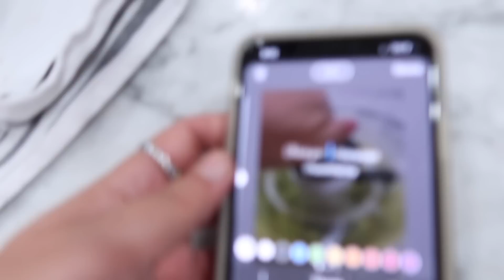my famous baked chicken salad recipe + family update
Doctor Nina here! In today's video, I do another famous recipe. In quarantine cooking, I make my famous baked chicken salad recipe. I also give you a family update about Nicolette's graduation, and if Blair has a boyfriend.

Tiktok➜ BlairGray

I joined Cameo, you can now book me and I will answer all of your dental/ lifestyle questions!: